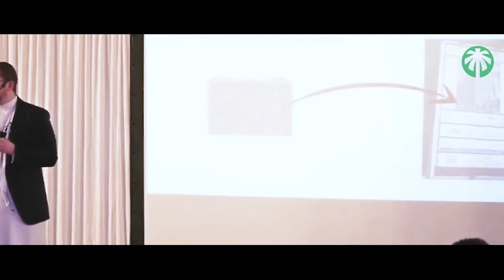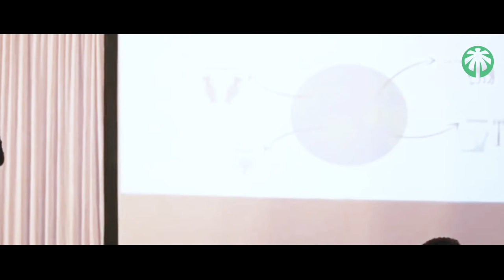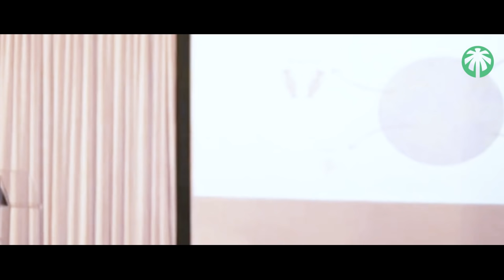Ces choses que peu de gens savent sur l'argent en Islam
Être riche en islam est une force  qui doit utilisée pour Allah le très haut.
Quand une personne riche dépense son argent en cherchant la satisfaction d'Allah le très haut c'est le meilleur investissement qu'elle peut faire avec son argent.
On entend parfois qu'il vaut mieux être pauvre que riche, ou que l'argent ne fait pas le bonheur, certes l'argent seul ne fait pas le bonheur, et peut même conduire à la perte de la personne, mais quand il est bien dépensé dans une cause noble, c'est là qu'il pourra faire le bonheur de beaucoup de personnes dans le besoin, et le bonheur de la personne qui le dépense pour Allah le très haut
00 : 00 : introduction
02 : 39 : L'argent est Maudit ?
09 : 35 : Définir La Baraka
11 : 42 : Comment Avoir la baraka
19 : 06 : Les Awqaf en Islam